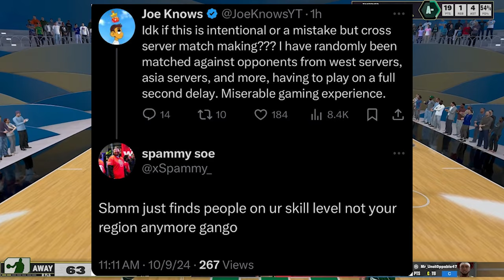NBA 2K25 IS COOKED!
OWNERS